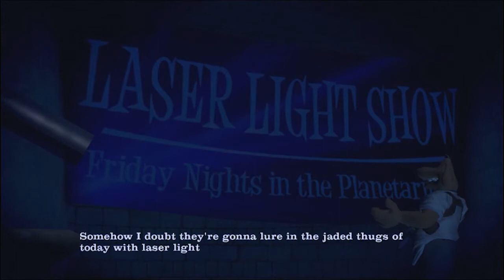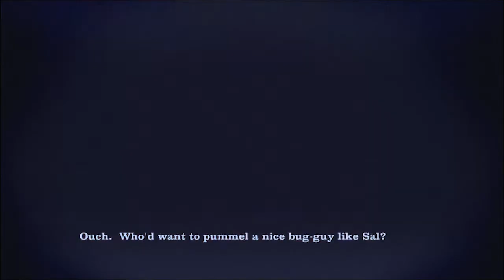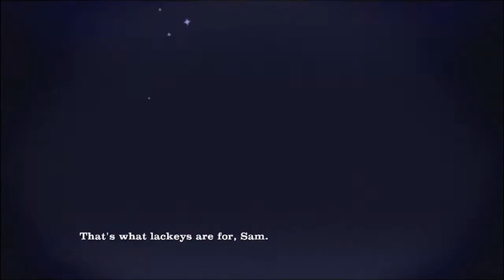Sam & Max: They Stole Max's Brain |2| Sammun-Mak Best Character